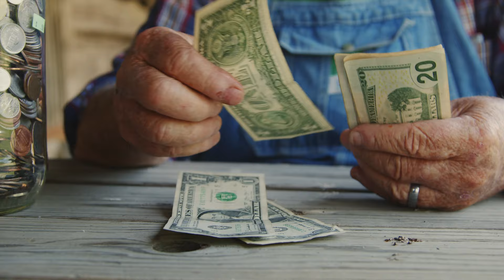The Kody Norris Show, "Farmin' Man" [OFFICIAL MUSIC VIDEO]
From the album ALL SUITED UP, available now.

Song written by Kody Norris (Rhinestone Music Publishing, BMI)
Directed by Amy Richmond
Filmed & Edited by Scott Sanders, Sunnywood Films